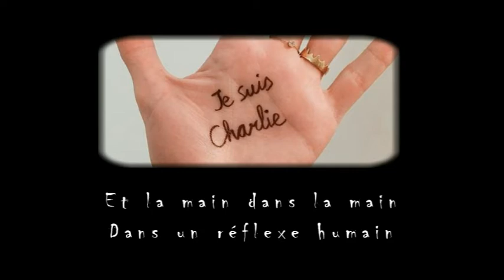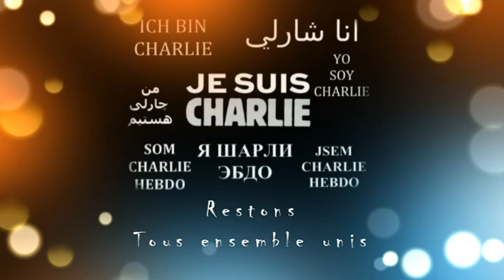5 ans de "Je suis Charlie"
Je suis Charlie 5 ans plus tard